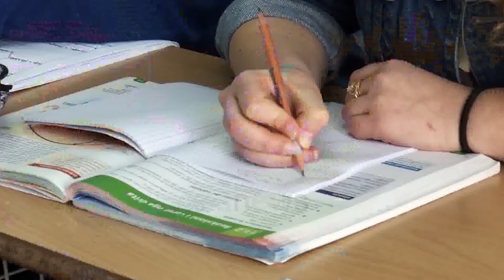Ora News - Rritja e pagave, mësuesit në protestë: Qeveria është tallur me ne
Sindikatave e arsimtarëve ka kundërshtuar formën e ndjekur për rritjen e pagave për mësuesit. Për mediat ata shprehen se iu premtua një rritje prej 15% por në fakt ndryshimi është minimal, madje dhe më i ulët se indeksi i çmimeve.

“Nuk është rritur paga 15% saç thuhet në vendimin e Këshillit të Ministrave, por paga e mësuesve është rritur pak më tepër se 9%. Realiteti është që rritja e pagave nuk ka mbuluar dot as indeksimin e inflacionit,” tha një mësues.

Nuk munguan as akuzat se premtimet për shtesat në rroga bëhen në kohë fushate.

“Gjatë dy mandateve të kësaj qeverie pagat e mësuesve janë rritur vetëm tre herë, dhe për të treja herët është më tepër një tallje me mësuesit pasi pagat janë rritur gjithmonë në fillim të fushatave zgjedhore.“

Në kundërshtim të tyre kryeministri Edi Rama deklaron se rritja e pagave realizohet vetëm në bazë të kontributeve.

“Rritja e pagës është bërë sipas funksioneve, kjo është llogaria që duhet bërë. Ka qenë shumë e qartë që në krye të erës edhe në shpjegimin që kemi bërë ne, pra nuk është 7×7=42 e kam fjalën,” tha Rama.

Në premtimet e qeverisë mjekët dhe mësuesit do të ishin prioritet në rritjen e pagave .